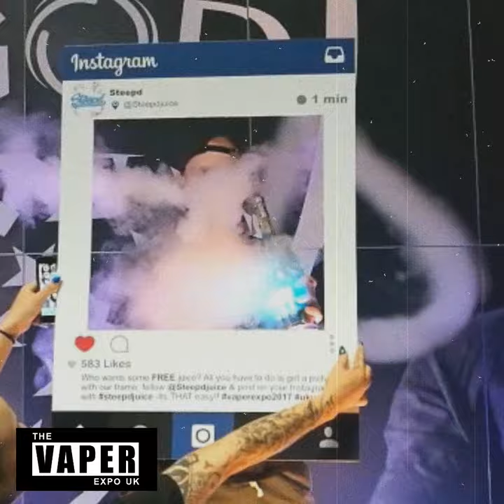Steepd and Alectrofag's Vaper Expo Adventure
Here is a little peak of what happened at Vaper Expo with Steepd and Alectrofag! We had so much fun! thank you all for visiting us!